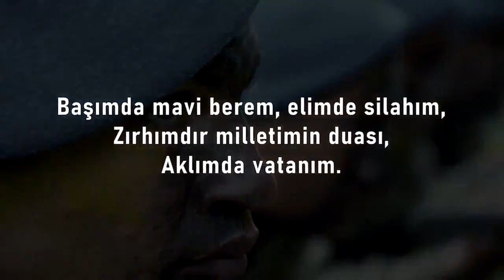Pençe Kartal-2 Harekatı'nda 33 terörist etkisizleştirildi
Türk Silahlı Kuvvetlerinin, Irak'ın kuzeyinde Gara bölgesindeki terör hedeflerine yönelik başlattığı Pençe Kartal-2 Harekatı'nda, ilk belirlemelere göre barınak, sığınak, mühimmat depoları ile sözdekarargah yerleri ve mağaralardan oluşan 50'den fazla hedefi imha ettiği, aralarında örgütün sözde üst düzey yöneticilerinin de bulunduğu 33 teröristi etkisiz hale getirdiği bildirildi.